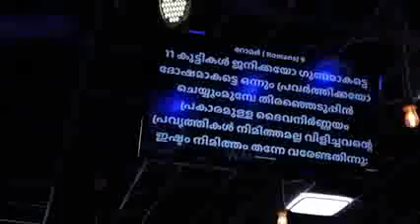വർദ്ധനവ്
Raison P Thomas